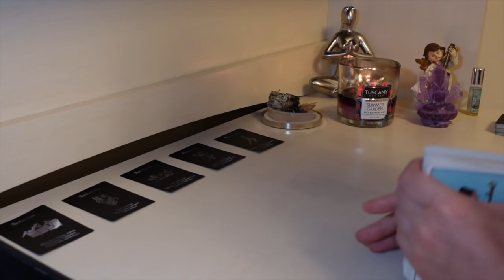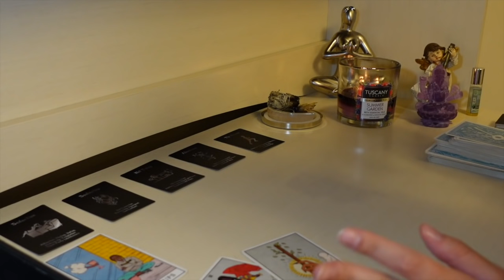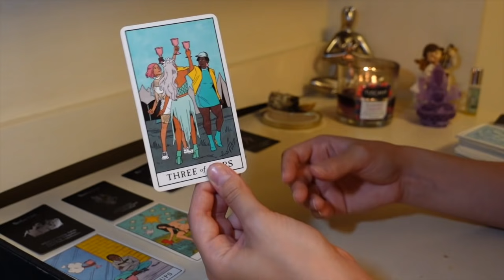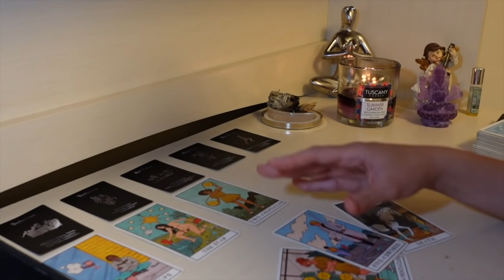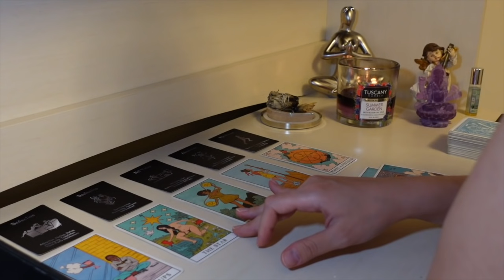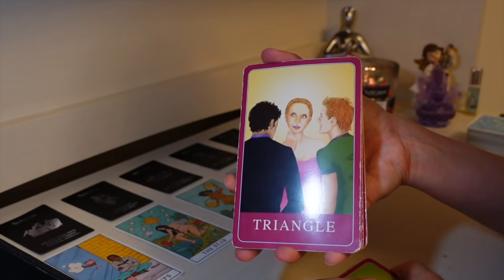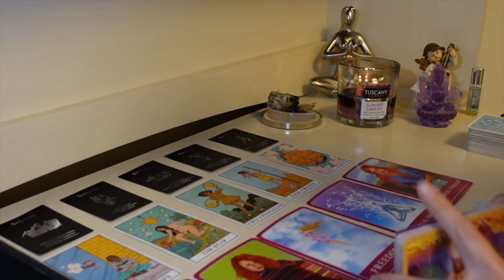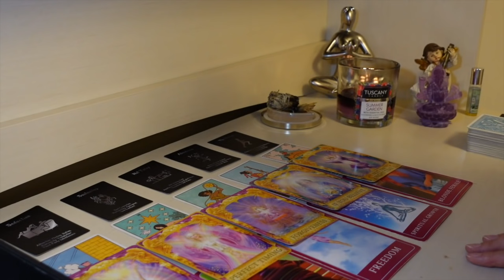♈️Aries, An offer was rejected and now they see the love you were trying to give❤️May 2021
15min Love Reading + 2 questions phone call: $80
30min Love & Money/Career Reading + 3 questions phone call: $150
1hr Love & Money/Career Reading + 5 questions phone call: $250

This reading is for Leo Sun, Moon & Rising signs!